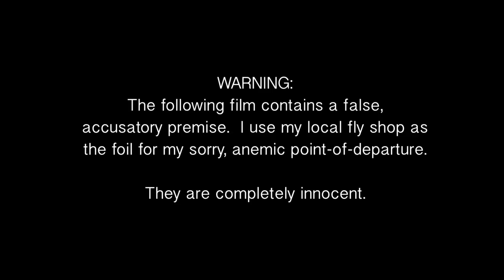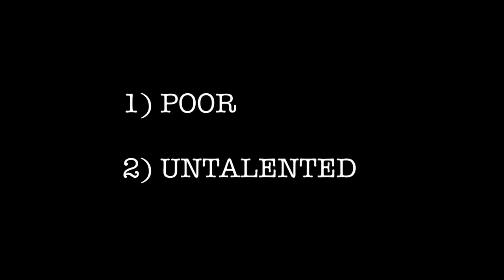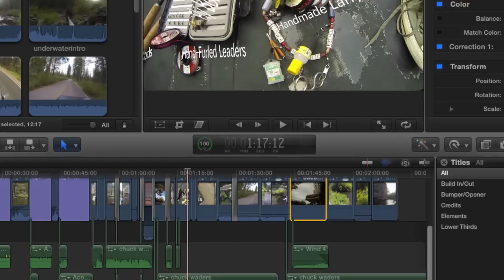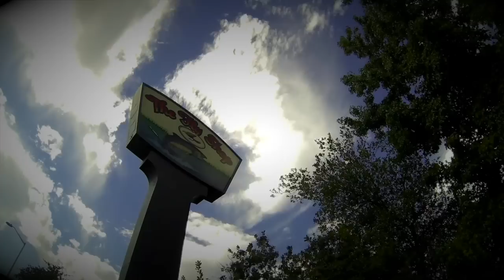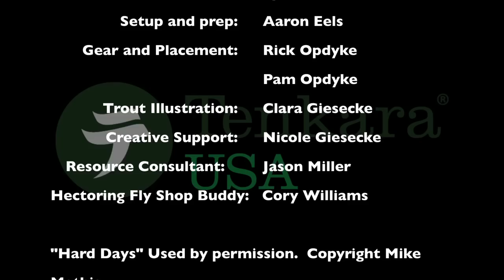Tenkara, and the Man Card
This was my submission for the 2014 F3t, Fly Fishing Film Tour.  I did not make the tour, but making this was fun nonetheless. I'm in a fetal position grieving my ignominious failure.

Special thanks to Mike Mathis of the band, Loud As Hope for giving me his song, "Hard Days" for the action sequence.